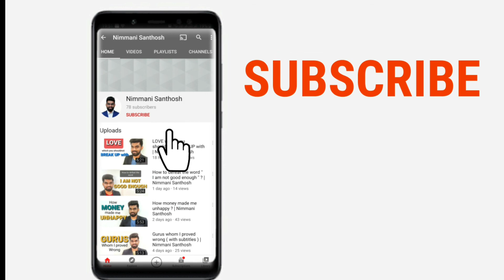4 Rules to get Success by Jeff Bezos | Weekly Coach | Nimmani Santhosh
✎ Jeff Bezos' 4 Rules to get Success: In this video we're going to learn what are the Jeff Bezos' rules to get success.

✎ Jeff Bezos is an American internet entrepreneur, industrialist, media proprietor, and investor. He is best known as the founder, CEO, and president of the multi-national technology company Amazon.

★ MORE RECOMMENDED PODCASTS FOR YOU ★
If you enjoyed this Podcast , you may enjoy these other Weekly Coach Podcasts from Santhosh Nimmani:

✉  JOIN OUR EXCLUSIVE INTROVERT FACEBOOK COMMUNITY "PROUD INTROVERT" ✉
This is the best way to meet a set of passionate Introverts who want to spread love to Introverts

GADGETS USED#
Camera and editing in Samsung 31s
Mic used
Ring light

Santhosh Nimmani